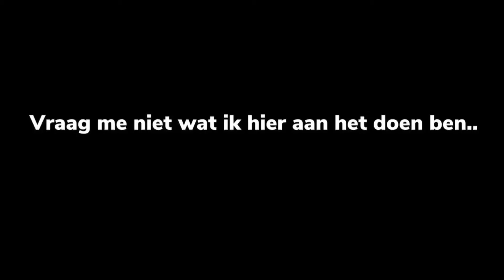WIE DOET ME NOU TOCH EENS EEN KEER WAT in de weekend league LIEVE MENSEN | FIFA 20 Weekend League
Mannen,

Dit is letterlijk maar dan ook echt letterlijk de beste video die ik ooit gemaakt heb.. 🍑

GENIET!

Joooo

Mannen wat fijn dat je op dit mooie kanaaltje kijkt.
Op dit kanaal genaamd Met Wie Spreek Ik ? Komen er vooral gewoon leuke geedite video’s aan met soms wat gameplay.

Helaas geen Sluipschutters edit’s meer, want dan krijg ik slipper van BNN VARA... 🥺😔 (copyright)

Voor de rest wil ik nog twee dingen zeggen. 1 Zuig me lul en 2 wat is dit een kut beschrijving zeg..

(en natuurlijk kijk je ook veel Sluipschutters, is al weer gestopt maar oké)

Dat was het dan...

Joe Joe